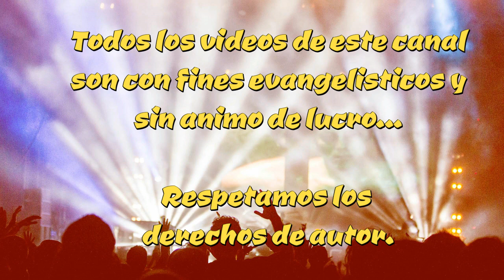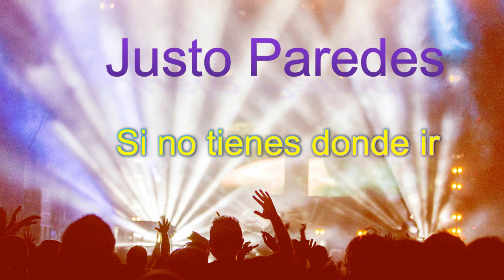Si no tienes donde ir Justo Paredes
Grabación de los años 80
baladas cristianas